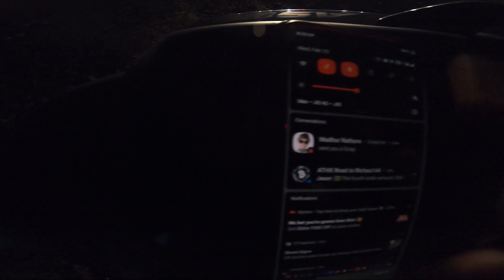रुद्राक्ष महोत्सव 2023 सीहोर में 24 घंटे होगा रुद्राक्ष वितरण | kubereshwar dham live night vlog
Rudraksh Vitran | रुद्राक्ष वितरण | Rudraksha | Kubereshwar Dham Sehore |
रुद्राक्ष वितरण | Rudraksh Vitran | pandit pradeep mishra sehore wale | पंडित प्रदीप मिश्रा जी
16 फरवरी रुद्राक्ष वितरण महोत्सव सीहोर सभी को मिलेंगे 24 घंटे | Rudraksh Vitran | रुद्राक्ष वितरण कुबेरेश्वर धाम सीहोर | रुद्राक्ष वितरण | Kubreshwar Dham Sehore |Rudraksh Vitaran .Vlog No.9
Rudraksh Mahotsav Sehore 2023 | रुद्राक्ष वितरण की संपूर्ण जानकारी | Kubereshwar Dham Rudraksh